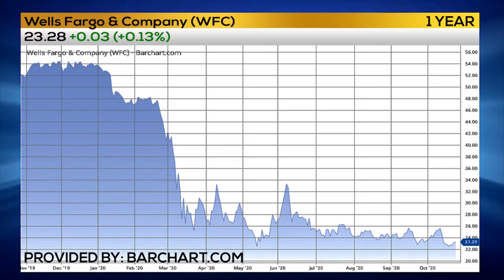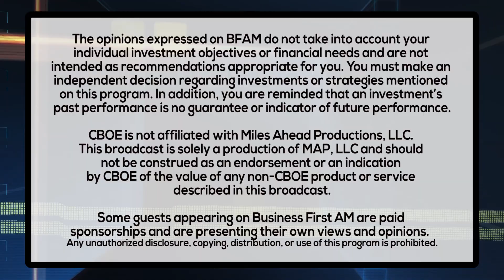FINANCIAL HEALTH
In Financial Health,Xochitl Leon, Senior VP of HIspanic Segment Strategy with Wells Fargo addresses the special challenges facing the Latino community during the COVID-19 crisis and how you can set up a COVID financial health plan!

PROVIDED BY: WELLS FARGO / WELLSFARGO.COM/JUMP/ENTERPRISE/CORONAVIRUS-RESPONSE